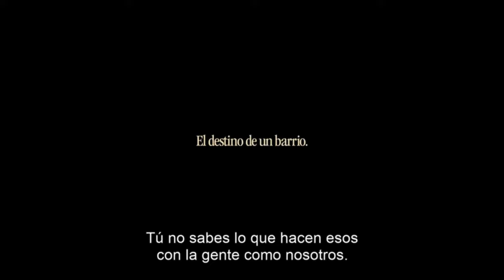EL 47 | Tráiler Oficial HD | a contracorriente films | Eduard Fernández, Clara Segura, Salva Reina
"El 47" cuenta la historia de un acto de disidencia pacífica y el movimiento vecinal de base que en 1978 transformó Barcelona y cambió la imagen de sus suburbios para siempre.

Estreno el 6 de setiembre, sólo en cines.

SINOPSIS

Manolo Vital, un conductor de autobús que se adueñaba del bus de la línea 47 para desmontar una mentira que el Ayuntamiento se empeñaba en repetir: los autobuses no podían subir las cuestas del distrito de Torre Baró.
Un acto de rebeldía que demostró ser un catalizador para el cambio, de que las personas se enorgullecen de sus raíces, de una lucha del vecindario, de la clase trabajadora que ayudó a crear la Barcelona moderna de los años 70.

Protagonizada por Eduard Fernández, Clara Segura, Salva Reina, Zoe Bonafonte, Vicente Romero, Carlos Cuevas, Óscar de la Fuente y David Verdaguer.